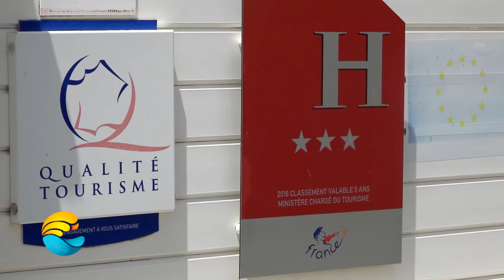Portrait : Lucile de l'Hôtel Amaudo de SAINT FRANCOIS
A la recherche d'une adresse intimiste et conviviale où vous pourrez profiter d'un calme certain ? Rapprochez-vous de l'Hotel Amaudo !